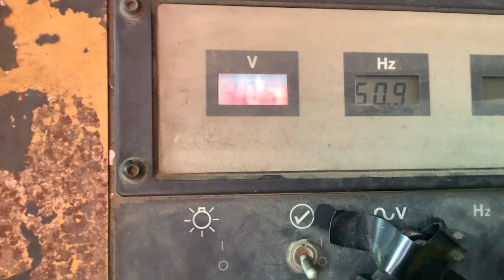Used DI 3306 | Used Generator Set | equippo.com | Used heavy equipment